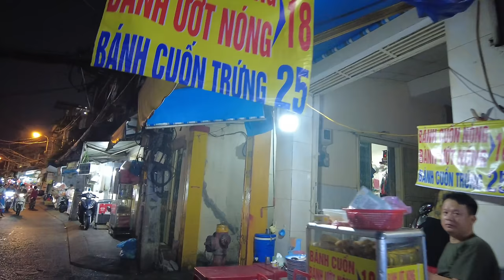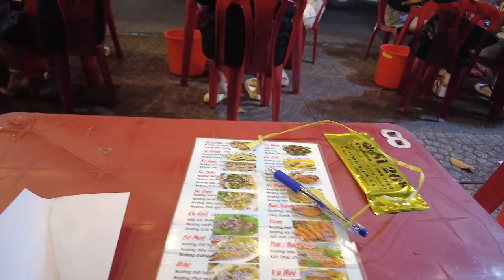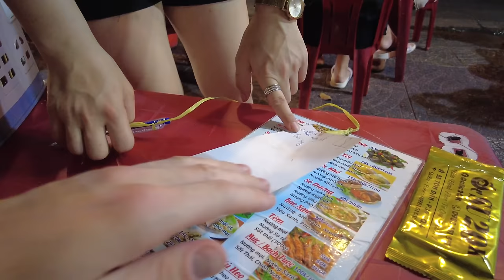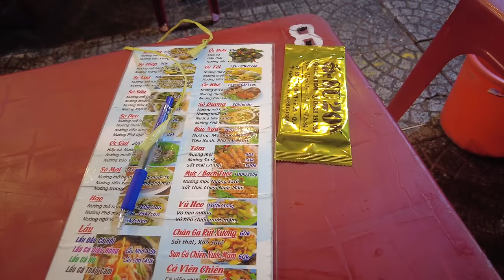Cheap Eats Vietnam in Saigon Mafia Hood 🇻🇳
In today's video we kick off the Vietnam series with an episode of Cheap Eats Vietnam - Saigon Mafia Hood. When I landed in Saigon or Ho Chi Minh City I heard about District 4 and about it's notorious history. Being regarded as Ho Chi Minh most dangerous hood I knew I had to go check it out.